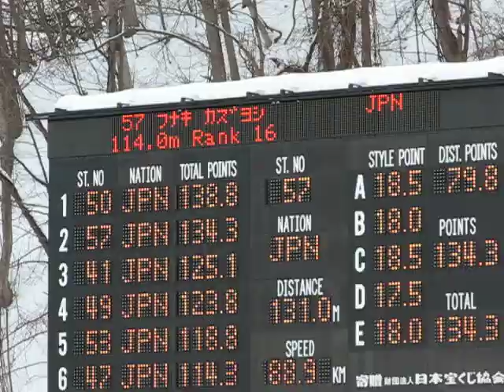飛べ！！！スキージャンプ札幌大倉山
２０１２年札幌でのスキージャンプ大会の様子。応援の笛・太鼓の音。